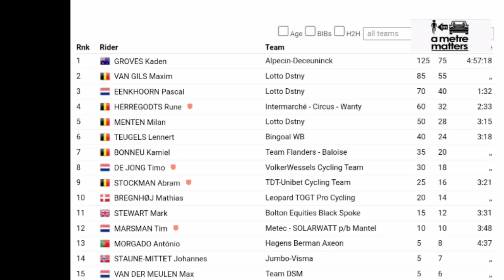Kaden Groves Wins | 2023 Volta Limburg Classic | 2-Up Sprint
Kaden Groves was quoted saying  ""
Classification

Music
1.
2. Splice app (GoPro)
Upcoming events
Tread Worn Journeys 體育頻道
فقي قناة الرحلات البالية الرياضية
ट्रेड वॉर्न जर्नी स्पोर्ट्स चैनल
Banda de rodadura gastada Journeys Sports Channel
Tread Worn Journeys Chaîne sportive
ট্রেড ওয়ার্ন জার্নিস্ স্পোর্টস চ্যানেল
Спортивный канал Tread Worn Journeys